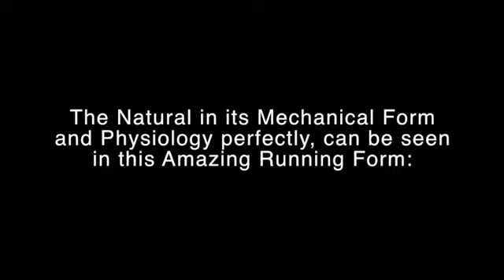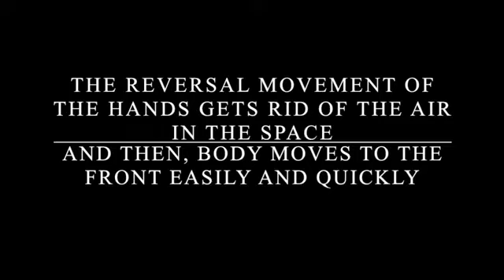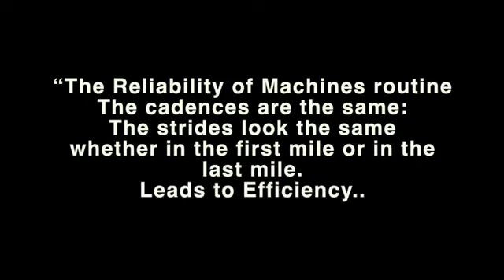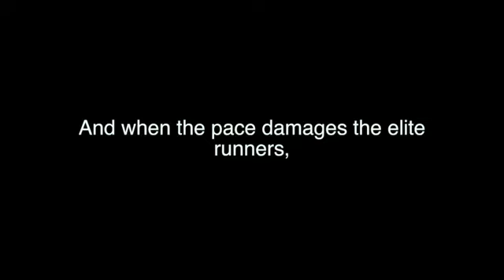cherono running style